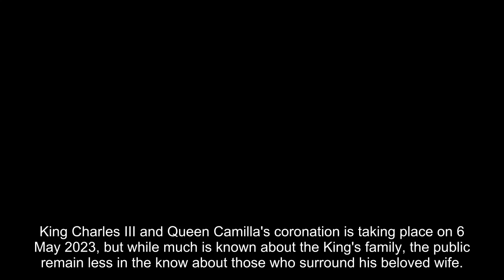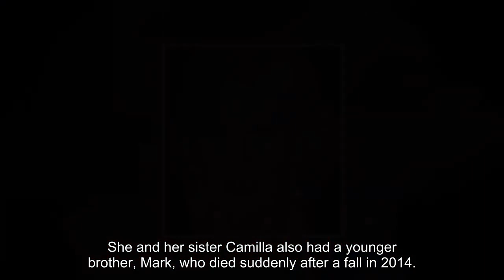Who is Queen Camilla's lookalike sister? All about Annabel Elliot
King Charles III and Queen Camilla's coronation is taking place on 6 May 2023, but while much is known about the King's family, the public remain less in the know about those who surround his beloved wife. However, with members of the Queen Consort's family due to have a place in the spotlight during the royal family's big day, this is soon to change.

One family member who is sure to interest individuals watching around the world is the Queen-to-be's sister, who will be joining Camilla at the coronation as one of her ladies of attendance. The two women bear a striking family resemblance to each other, but what else is there to know about Camilla's sister? Join HELLO! as we find out…

Queen Camilla's sister Annabel Elliot is the second child of Major Bruce Shand and the 3rd Baron Ashcombe's daughter Rosalind Cubitt. Annabel was born on 2 February 1949 and is the family's youngest daughter. She and her sister Camilla also had a younger brother, Mark, who died suddenly after a fall in 2014.

In 1972, Annabel married Simon Elliot, whom she remained married to until his death in 2023. The couple had three children: two daughters, Alice and Catherine, and a son, Ben Elliot, who is a prominent British businessman and Conservative Party fund-raiser.

Annabel Elliot works as both an interior designer and antiques dealer. After studying fine art in Florence, Italy, the creatively minded young woman set up her own antiques and interiors business, Annabel Elliot Limited, in Dorset – where her husband Simon owned land.

Although Annabel is a private person, it is believed that she shares a very close bond with both her sister and her sister's husband, Charles III. Through her work as an interior designer, Annabel and Charles have built a close working relationship, as the 74-year-old was employed sev